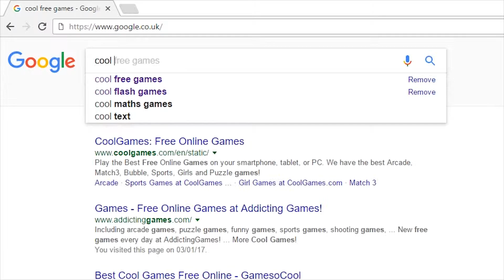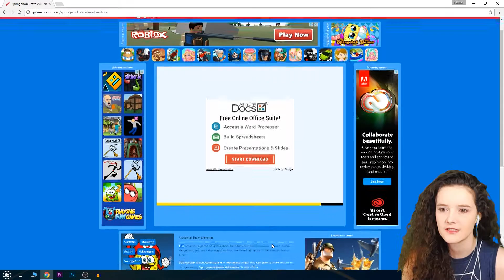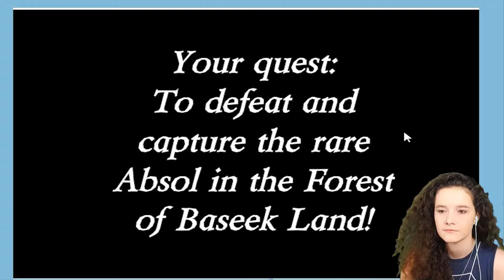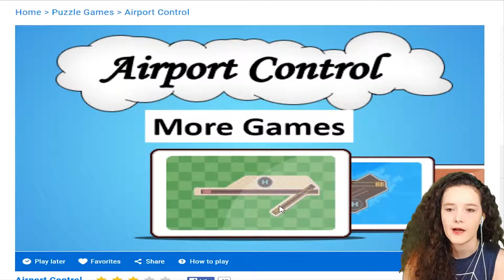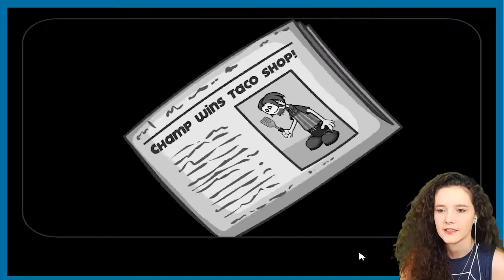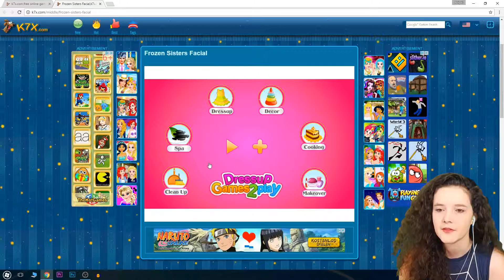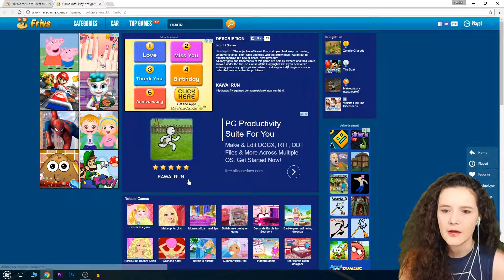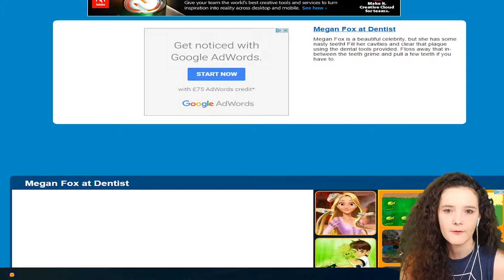| Flash Trash | The BEST Flash Games the Internet has to Offer (Part 2)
Showcasing some of the 'BEST' free Flash games you can find on the internet! Hope you enjoy!